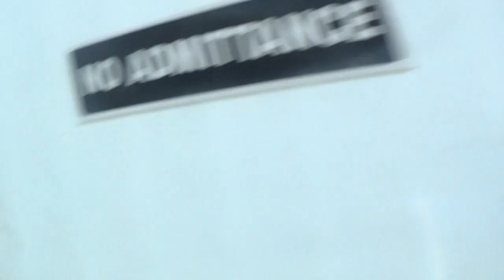Tinkers Park Rally 03/06/2023 - Foxy, David and the Gavioli 87 Key Fairground Organ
Hello everybody its Foxy speaking and yes if I may provide this sentimental lined league of information on a sunny Saturday of the 3rd June 2023 I attended the Tinkers Park Rally Hadlow Down showgrounds in the afternoon on this very date. I have been attending Tinkers Park on and off since 2021 and since first attending Tinkers Park on the 8th August 2021 it now feels a likened default tradition for me really attending Tinkers Park every single year either twice a year or maybe three times a year at one point in the future :-). I attended Tinkers Park twice back in 2022 and very much have the same intention of attending Tinkers Park twice again throughout this calendar year of 2023 or maybe attend even three times this year in 2023 quite possibly :-). It would be seldom imaginable not attending Tinkers Park and I feel its been a tremendously big bonus since finding out about and attending Tinkers Park and I will certainly not let my likened direct annual tradition of attending Tinkers Park every single year die out anytime soon. I certainly have no plans on giving up attending Tinkers Park anytime soon either. What I personally very very much like about Tinkers Park is that it is immersed with an enormously immeasurable amount of vintage and heritage things whether they are visiting vintage heritage classic cars, elderly heritage vintage buses or steam powered vehicles :-). Aswell as the additional agricultural tractors from all different eras too, especially decade long eras specifically :-). I really do believe it is vitally imperative those vintage events like Tinkers Park are spectacularly well considered every time its running aswell as greatly well respected and cherished with can in various ways distinguish highly its greatest sacred values of all the vintage and heritage things surrounding the Tinkers Park annual event in itself. It is very, very vitally important it is greatly well respected as a means to keeps its vintage fully alive :-). Its a special thanks to my best friend 'David' (David Scott/Wheels! Wheels! Wheels!/David's Collective Videography) who did personally tell me a fairly longstanding story of interest all about Tinkers Park subsequently suggesting it to me back in 2021 when we first met at the Worthing Bus Rally of 2021 on Sunday of the 25th July 2021 which was when we were first personally befriended before we became best friends after that :-). Another wonderful thing about Tinkers Park are all the greatly enchanted vintage organs that can be seen there issuing out a played soothing greet of tuneful mechanical musical pieces in the old fashioned way some musical pieces were played aswell as the near replication of fairground musical sounds and all the rest of it :-). But yes in this video there was me 'Foxy' and 'David' (David Scott/Wheels! Wheels! Wheels!/David's Collective Videography) enjoying all the amusement provided from the Gavioli 87 Key Fairground Organ seen in Tinkers Park that day listening and enjoying to all of the tuneful mechanical musical pieces it was issuing out in its finest soothing greet which made things certainly all the more worthwhile :-). For those of you who are interesting and finding out information about Tinkers Park and all it has to offer for those of you who many not have heard of Tinkers Park the link to the Tinkers Park website will be found under here :-).

Also please subscribe to David's channelled contents everybody which shall be linked under here for those of you who want to watch and check out his contents and all it has to offer :-).

Thanks everybody all indeed for watching and viewing this video from start to finish :-).
From Foxy :-).